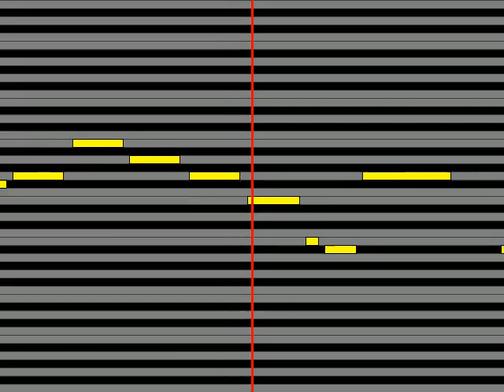【ガイドメロディ】 保科有里 ラブ・バラード